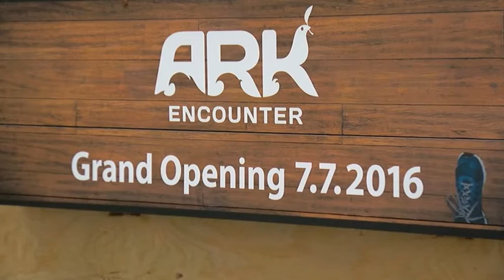نسخة مماثلة لسفينة نوح عليه السلام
بناء نسخة مماثلة لسفينة نوح عليه السلام سفينة مماثلة لسفينة نوح يتم الآن بنائها بولاية كنتاكي لتكون جاهزة للعرض السنة القادمة 2016 .